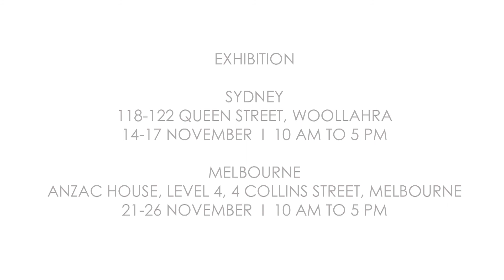Arthur Streeton - Evening, Venice | Important Australian Art | 26 November 2013